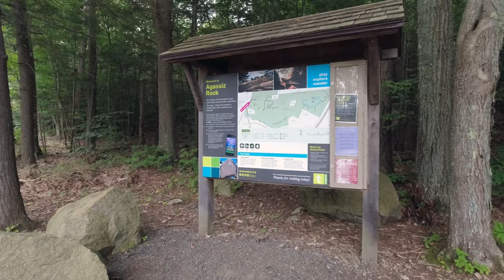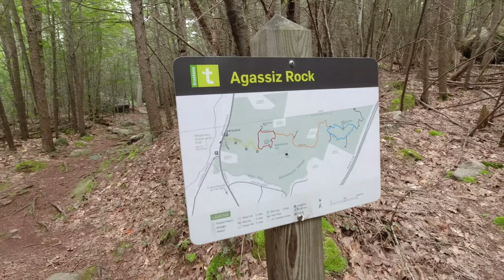Exploring Agassiz Rock in Manchester-by-the-Sea, Massachusetts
For today's lunchtime hike, I explored the "Red Loop" Trail featuring the two major attractions at Agassiz Rock: Little Agassiz and Big Agassiz. Both rocks are impressive, but what I love most about this place is the lush, peaceful forest surrounding them. If you have more time to explore, I also highly recommend checking out the recently-added orange and blue trails as well (see the trail map linked below!). But if you're hoping for a quick and scenic jaunt through the woods, it's hard to beat that red loop for a "bang for your buck" hike. The entire hike is less than a mile, and you get to see several large glacial erratics as well as a few beautiful vernal pools along the approach trail.

This property is one of many incredible properties owned and protected by the Trustees of Reservations.

Gear used on today's hike:
Camera - DJI Osmo Action

I'm participating in 46Climbs to benefit the American Foundation for Suicide Prevention! For more info and to make a tax-deductible donation for my upcoming benefit climb of a NH 4,000-footer, check out my participant page here:

Always remember to Leave No Trace and follow the 7 Principles!
-Plan Ahead & Prepare
-Travel & Camp on Durable Surfaces
-Dispose of Waste Properly
-Leave What You Find
-Minimize Campfire Impacts
-Respect Wildlife
-Be Considerate of Other Visitors

Audio tracks featured in this video:
(Both tracks are from the YouTube Music Library)